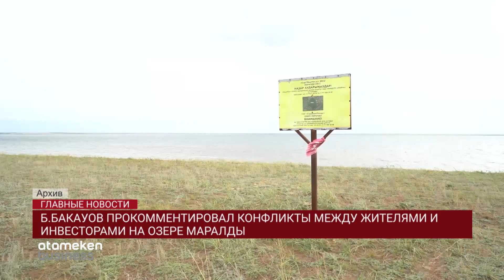Б.Бакауов прокомментировал конфликты между жителями и инвесторами на озере Маралды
Тем временем, аким Павлодарской области прокомментировал частые конфликты между сельчанами и инвесторами на озере Маралды. Отвечая на вопрос нашего корреспондента на площадке СЦК в столице, Болат Бакауов сообщил, что многочисленные проверки надзорных органов подтвердили законность действий владельцев озера. Напомню, на протяжении нескольких лет жители села Жылы-Булак недовольны работой владельца, взявшего в аренду соленое озеро. Их возмущает запрет на вход на территорию курортной зоны.  Разбирательства нередко заканчиваются драками и стрельбой. Однако, по словам Бакауова, причиной разногласий является борьба с сельчанами, промышляющими браконьерской ловлей рачков артемия.